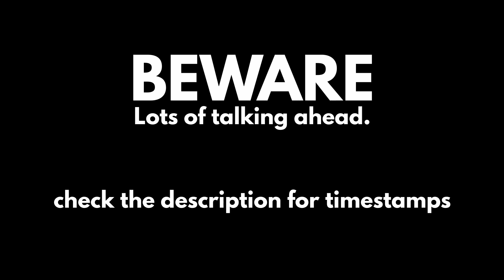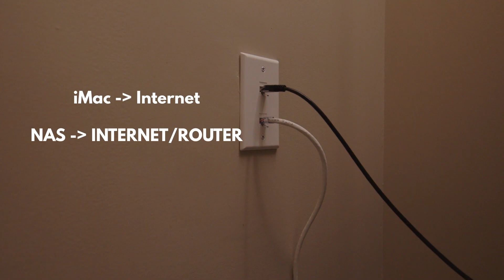Setting up our NEW 84TB Video Editing QNAP NAS | Davinci Resolve 17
In this video, we talk about using & setting up a QNAP NAS via 10GBE & Thunderbolt, and why it might not be the best for you!

CHAPTERS
0:00 Intro
0:08 Skit
1:58 Overview
3:04 The Setup
6:45 Drives + RAID Configuration
7:52 Backing Up + BackBlaze B2
9:14 How the NAS Works
10:38 Issues + Why You Shouldn’t Buy One

*OUR GEAR*
URSA Mini Pro G2
Sigma 18-35mm
Sigma 50mm
Canon 135mm
Tokina 11-16mm
Wireless Follow Focus
Wireless Video Kit
Audio Recorder
Shotgun Mic
Lav Mics
Wireless Lav Mics
Favorite Light
Favorite Light Modifier